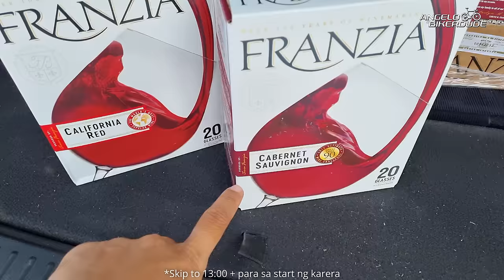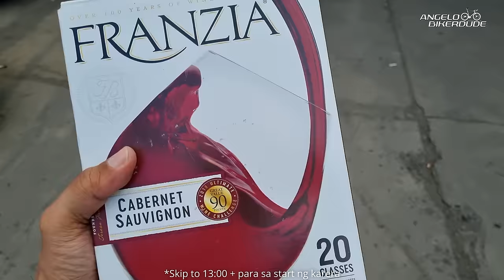Tour Of Tarlac 157Km Race. Budol Technique sa Finish Line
Tour of Tarlac 157km Race. Na gulangan sya sa finishline. Oldest trick in the book.

Team Bikerdude Cycling kits now available!

Yung ibang links in my video descriptions ay affiliate links, which means at no extra cost to you, I will make a small commission if you click them and make a qualifying purchase. They are all genuine recommendations or the gear I personally use.